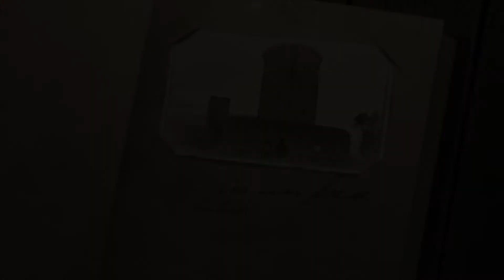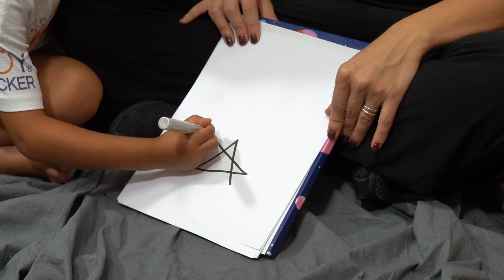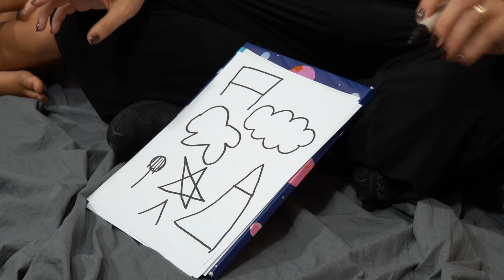C'era una volta con Costanza Cerrotta | 15 PUNTATA